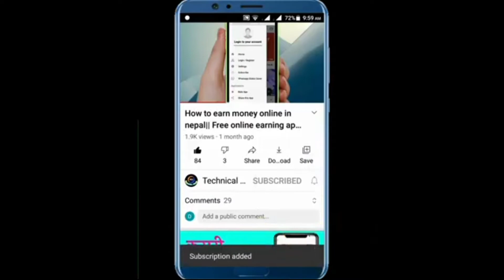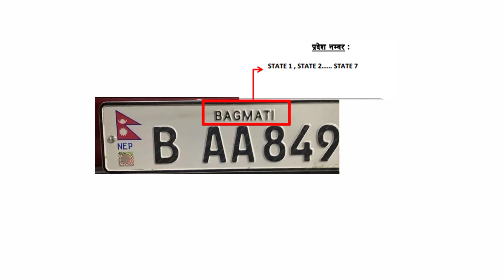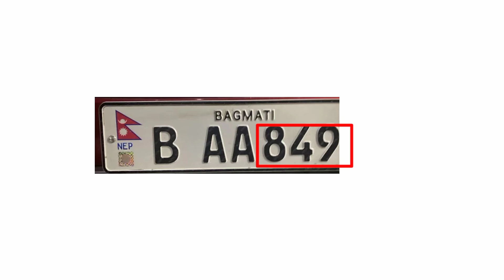इम्बोस नम्बर प्लेट कसरी हेर्ने |How To See Embossed Number Plate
(((((COVER TOPIC)))))

I upload 💯% genuine tech tips & trick related in nepali language.